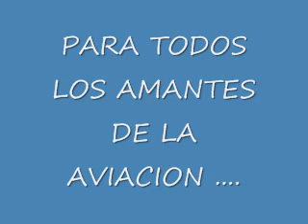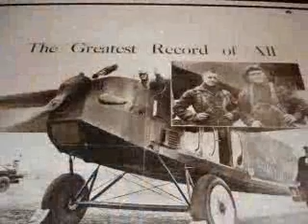juan herrera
aviacion ,museo,y algo mas..